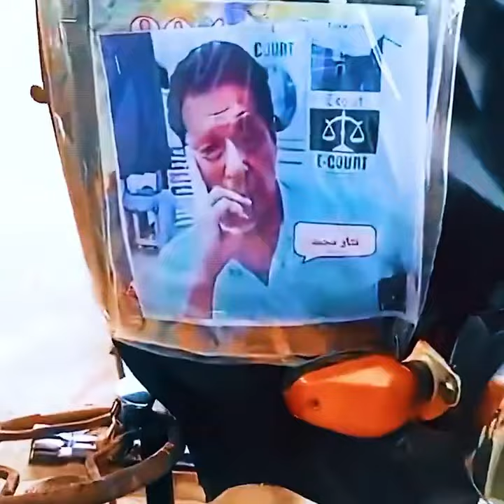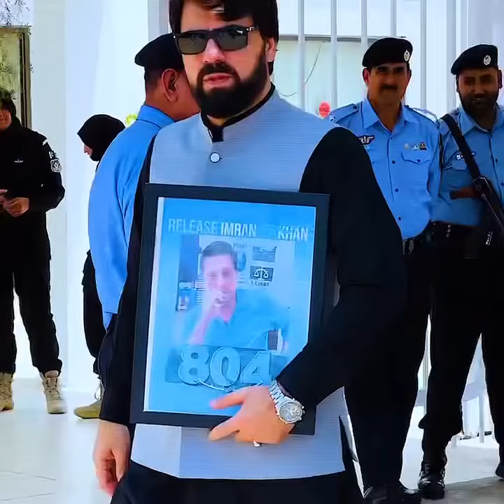دیکھا تو وہ تصویر ہر اک دل سے لگی تھی۔۔۔!